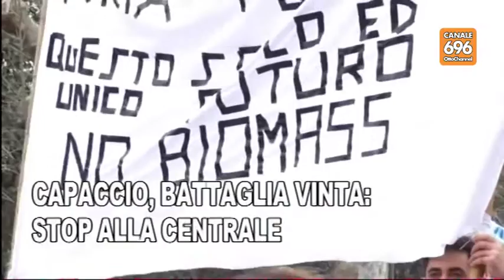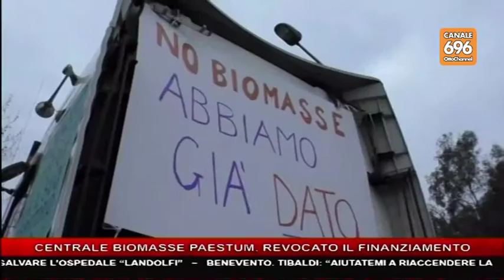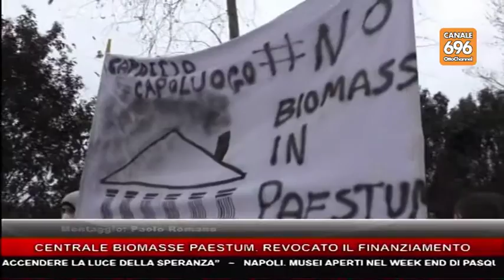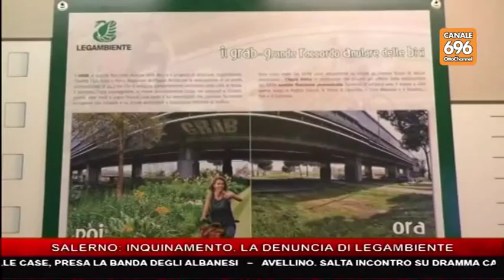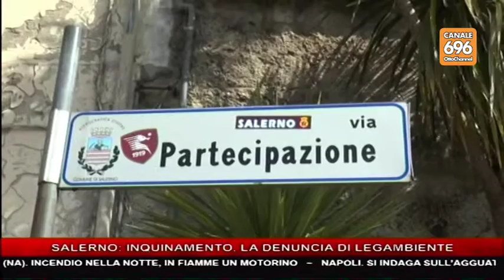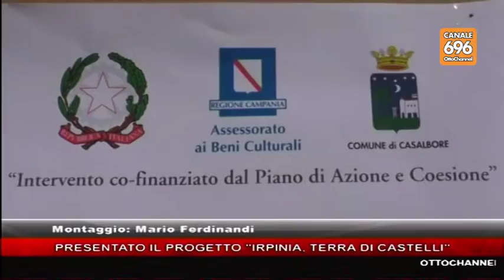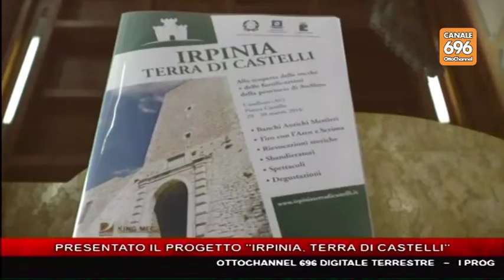TG NEWS 20160325 1400